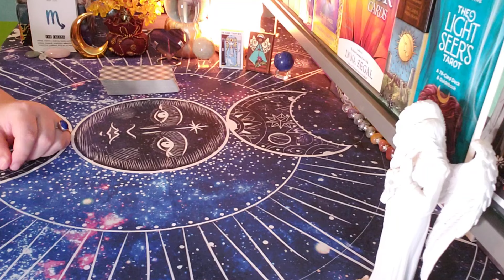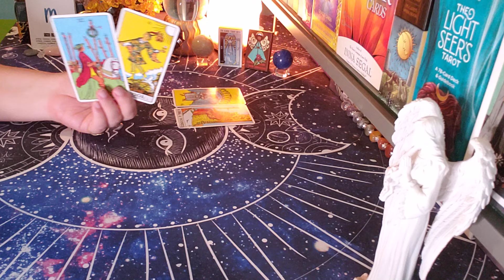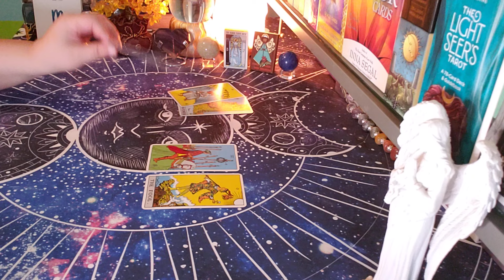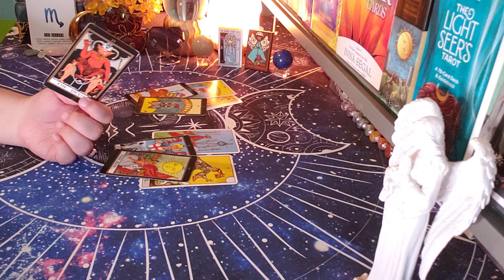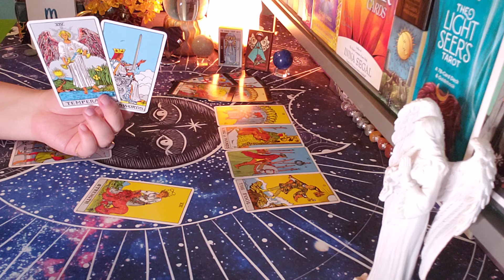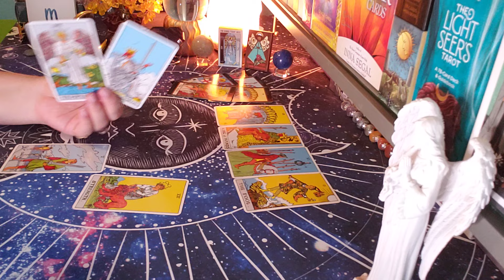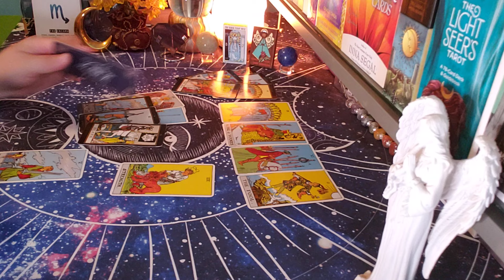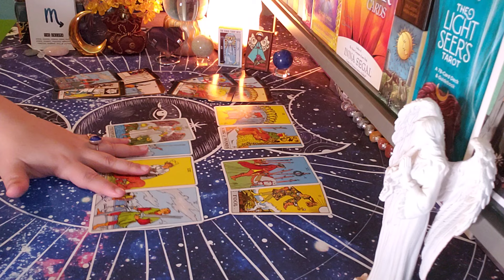SCORPIO ♏ It's Not That Easy!! (jun3-9)